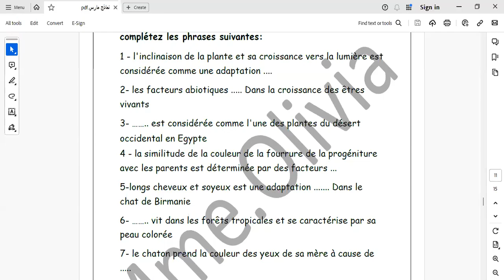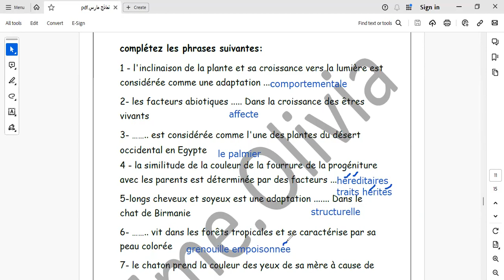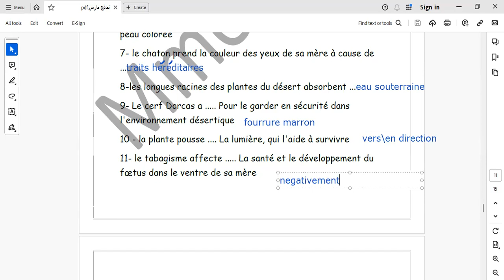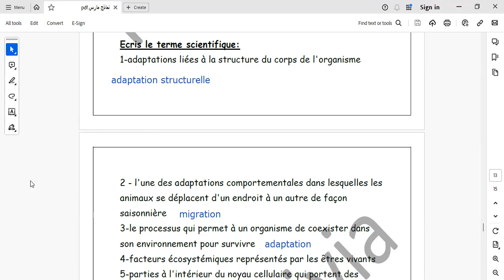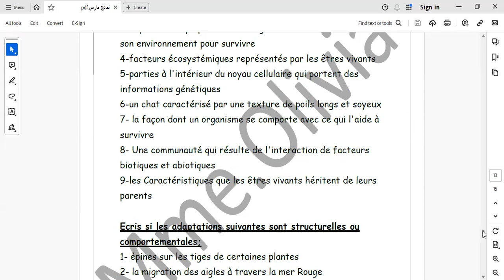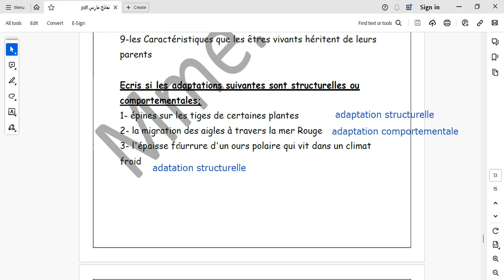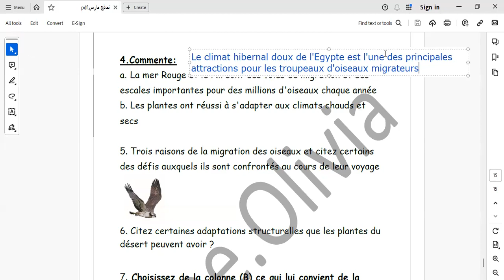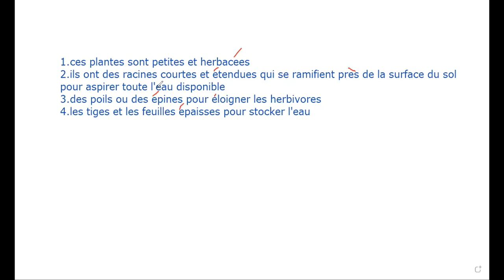مراجعة الصف السادس الرسمية science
شهر مارس  concept 1 unité 4